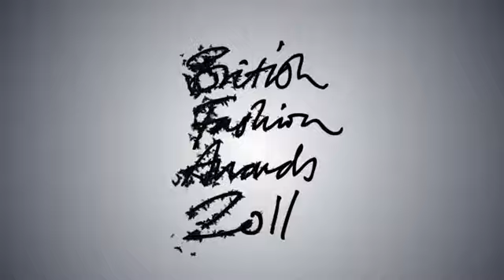British Fashion Awards 2011, Emerging Talent Award - Ready to Wear, Mary Katrantzou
The FashionAwards 2021 presented by TikTok, will take place on 29th November 2021! Mary Katrantzou wins Emerging Talent Award - Ready to Wear at the British Fashion Awards 2011